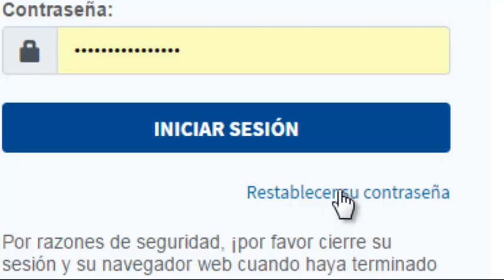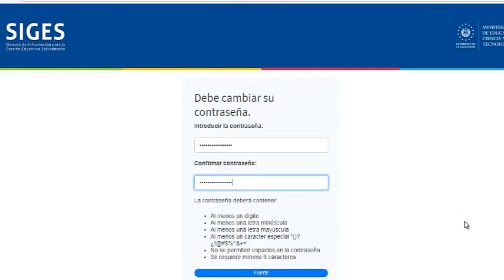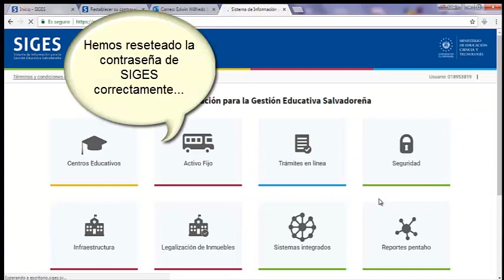Reseteo SIGES 2024 explicado detalladamente